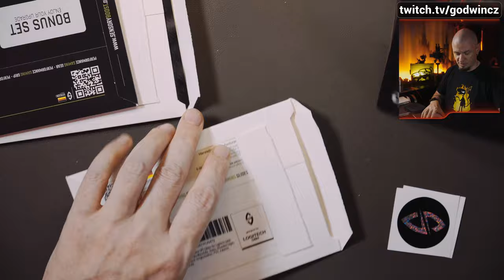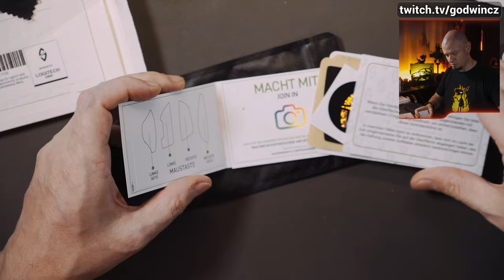Gamin mouse TUNING - MUST HAVE?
Koukali jsme spolu na skejty od zančky @sensoryboost735

Dneska jsem k tomu přidal ještě grip pásky. Docela překvapení pro mne, pro lepší úchop rozhodně vynikají, ale grip tape nepovažuji za must have, pokud nemáš myš z tvrdého plastu:

A co ty? Úpravy, nebo bez úprav?

Video není sponzorované, produkt jsem si zakoupil.